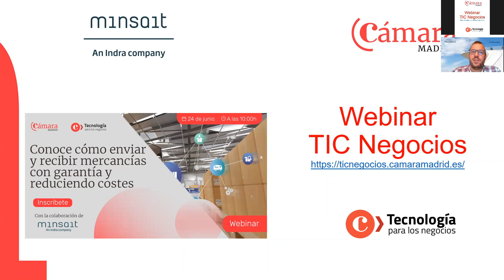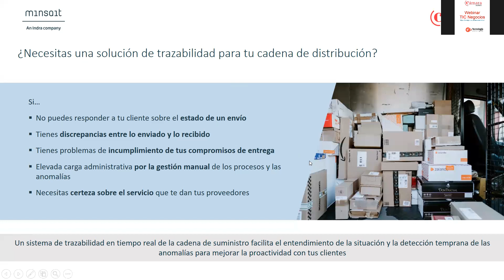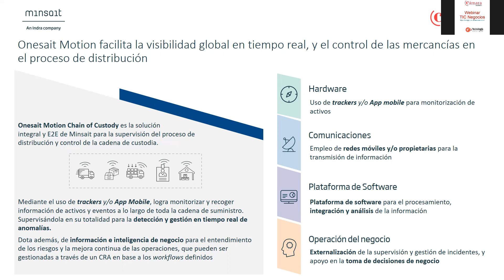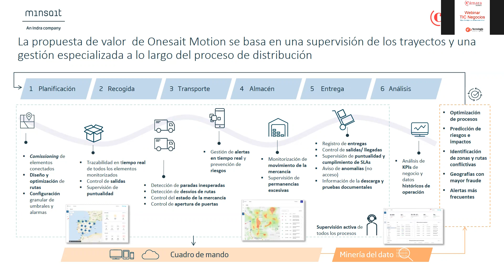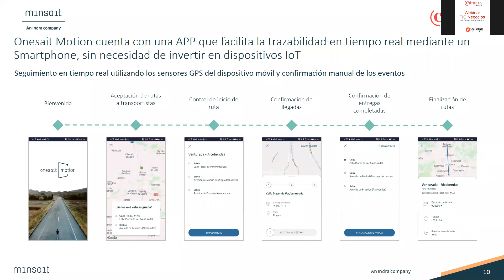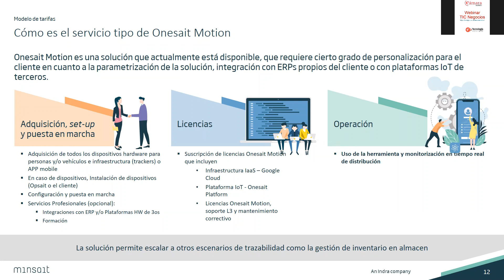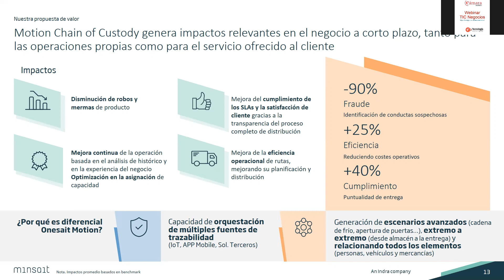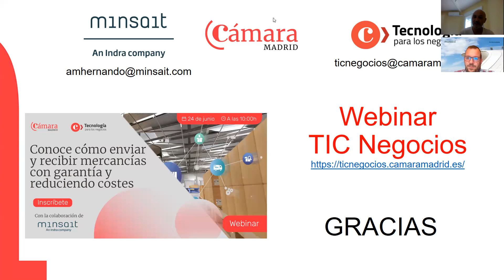Conoce cómo enviar y recibir mercancías con garantía y reduciendo costes